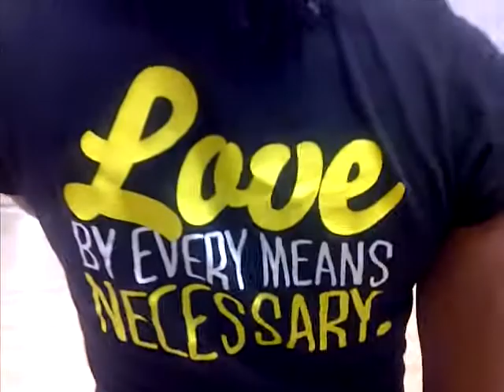First ladies of rebellion (practice)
rehearsing,
 creating,
vibing